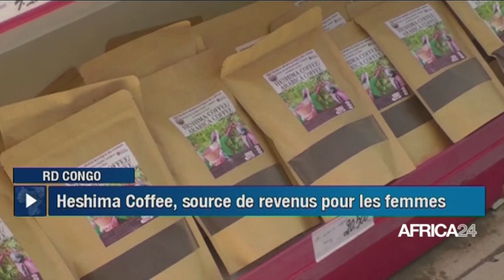Le journal du samedi 21 mai 2022 - 05H GMT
Au sommaire de cette édition :
Cameroun : célébration de cinquante ans d’unité nationale
Cameroun : construction de l'unité nationale, 50 ans plus tard
Afrique : le Femua 14 a mis  à l'honneur l'entrepreneuriat et l'employabilité